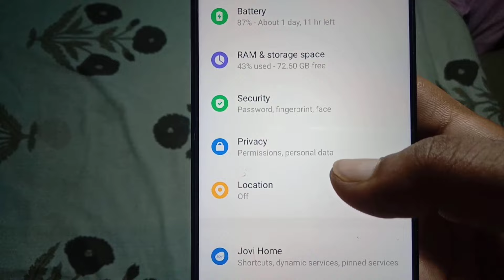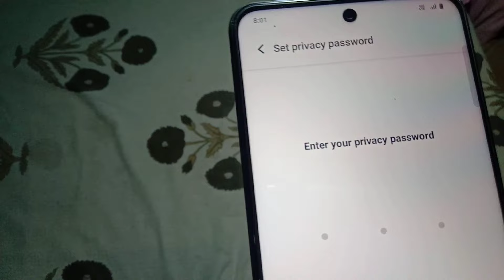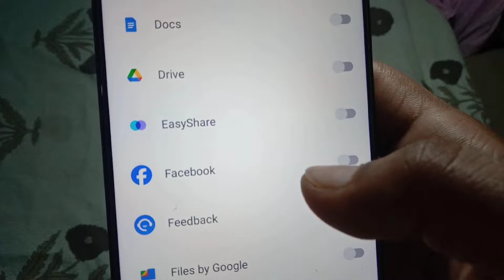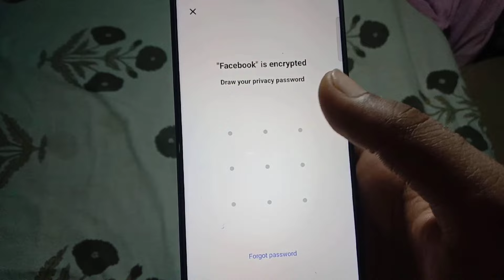How to put pattern lock for facebook | facebook par pattern lock kaise lagaye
Hi
Apne Bhai ko Follow Karna :-
  Topic cover ☑️

[1] how to put pattern lock for facebook 2024

[2] facebook screen lock kaise lagaye

[3] facebook par pattern lock kaise kare

[4] vivo mobile me pattern lock kaise lagaye

[5] samsung mobile par app lock kaise kare

[6] pattern lock kaise lagaye

[7] pattern lock kaise lagaye vivo

[8] facebook par password kaise lagaye vivo mobile

[9] fb par password kaise lagaye

[10] facebook par pattern lock kaise lagate hain